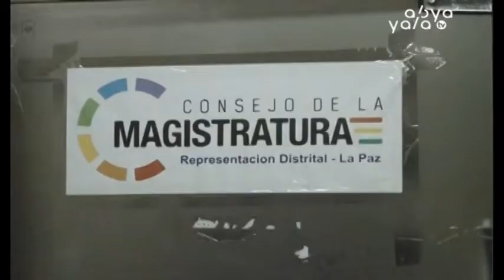Caso Alexander: Consejo de la Magistratura inicia proceso contra Guerrero y Mérida